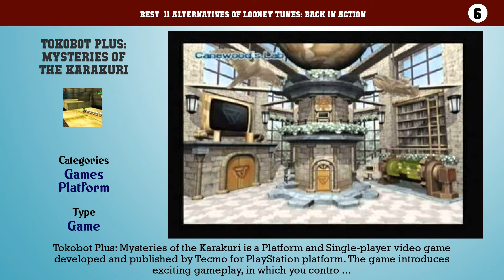Looney Tunes: Back in Action | Top 11 Alternatives of Looney Tunes: Back in Action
Best  11 Alternatives of Looney Tunes: Back in Action

11. Voodoo Vince
10. Malice
9. Blinx 2: Masters of Time and Space
8. Kao the Kangaroo Round 2
7. Ty the Tasmanian Tiger 3: Night of the Quinkan
6. Tokobot Plus: Mysteries of the Karakuri
5. Ruff Trigger: The Vanocore Conspiracy
4. Scaler
3. Insecticide
2. Jak and Daxter: The Lost Frontier